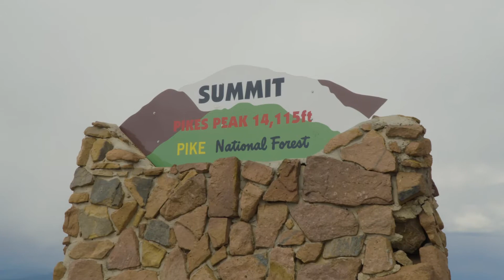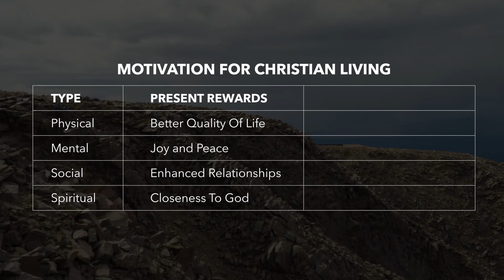Pike's Peak / Motivation / Episode 3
Join Lucas on Pike's Peak as he talks about his book Eternal Rewards: Believe To Be Alive.